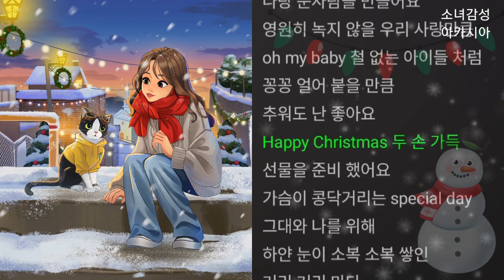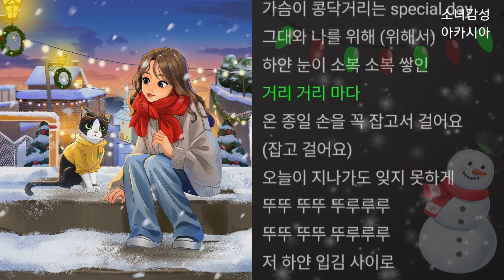Weeekly (위클리) - Happy Christmas 야오키(YAOKI) Project part.1